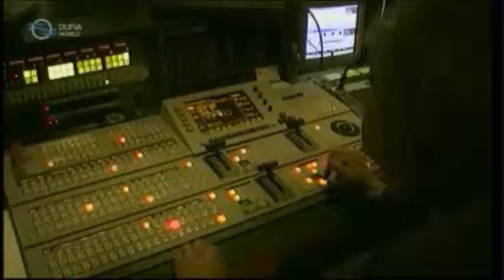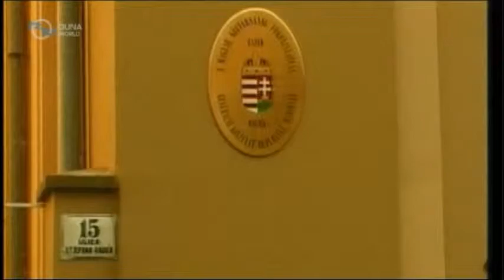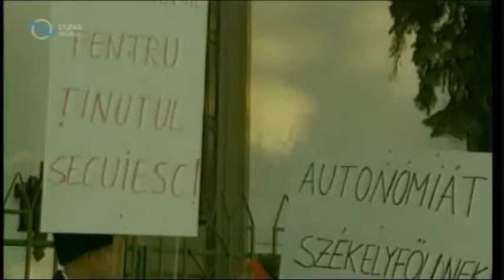Duna TV - Heti Hírmondó utolsó adas, összefoglalo 1994-2015